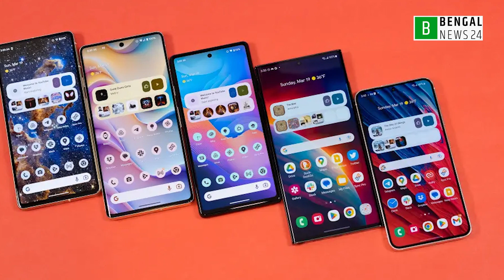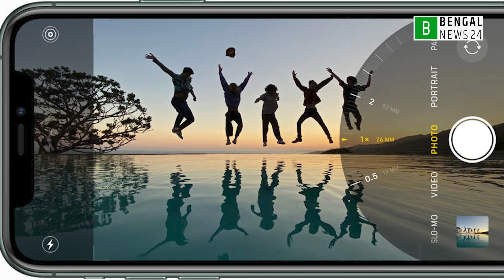যেসব কারণে আইফোন থেকে এগিয়ে রয়েছে অ্যান্ড্রয়েড | Bengal News24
স্মার্টফোনের বাজারে দীর্ঘদিন ধরে গুগলের অ্যান্ড্রয়েড ও অ্যাপলের আইওএস অপারেটিং সিস্টেম শীর্ষস্থান দখল করে রয়েছে। এই দুটি মোবাইল অপারেটিং সিস্টেম হলেও অ্যান্ড্রয়েড এবং আইফোনের মধ্যে বেশ পার্থক্য রয়েছে। তবে এদের মধ্যে অ্যান্ড্রয়েড নাকি আইফোন কোনটি এগিয়ে রয়েছে!